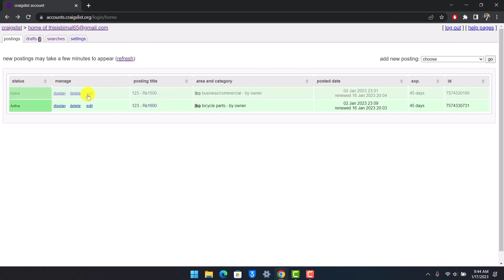✅ How to Get Your Craigslist Ad on Top (Full Guide)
Want to boost the visibility of your Craigslist ad and get it to the top of the listings? Our full guide provides you with a step-by-step process to help you maximize the exposure of your Craigslist ad. Learn proven techniques to enhance your ad's performance, increase engagement, and ensure it ranks higher in search results. Whether you're selling items, offering services, or looking for opportunities, this comprehensive guide will help you make the most of Craigslist.

Key Learning Points:

Strategies for improving your Craigslist ad's visibility
Boosting engagement and reaching a larger audience
Techniques to get your Craigslist ad to the top of search results.